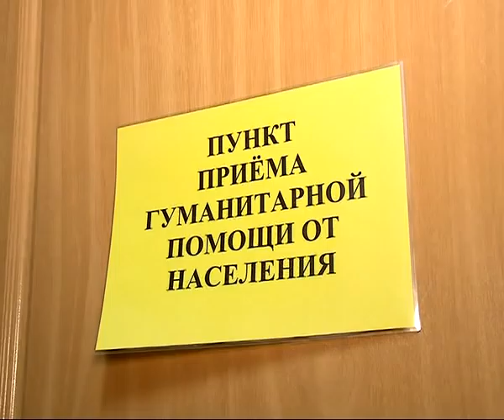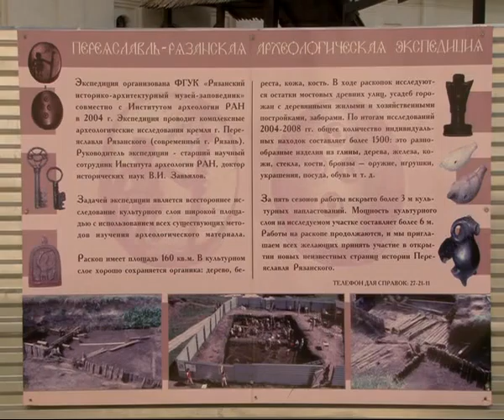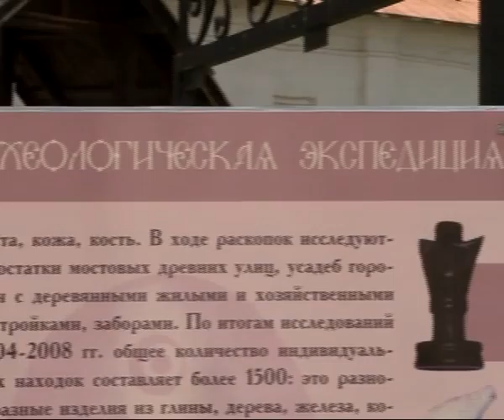Время Говорить - новости Рязани 25.06.14